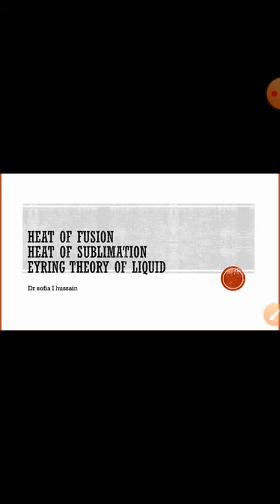Heat of Fusion,heat of sublimation and Eyring theory of liquid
B Sc part1 physical chemistry
Unit 2 liquid state
Lecture 18